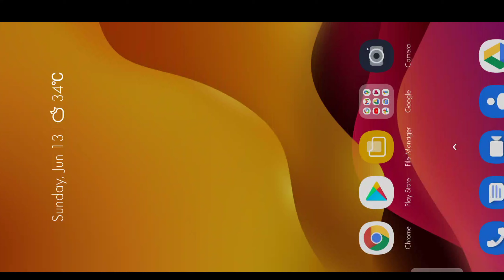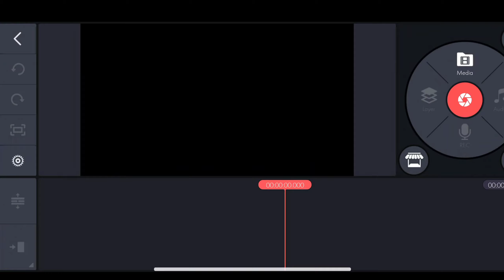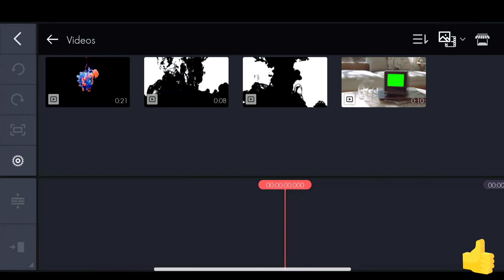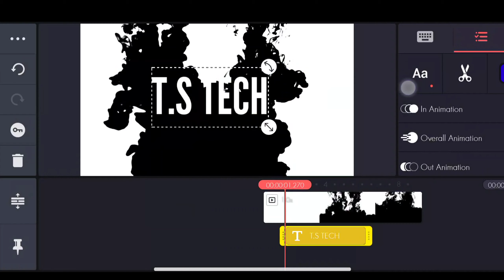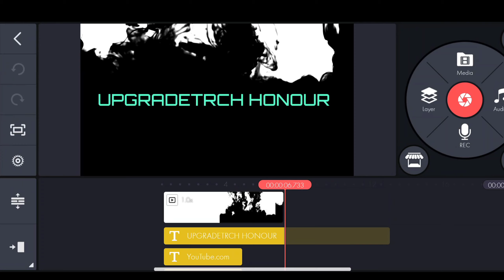Apne YouTube Video ke lye Intro Kaise BANEYE Free MEIN UNLIMITED💯 With Kinemaster pro